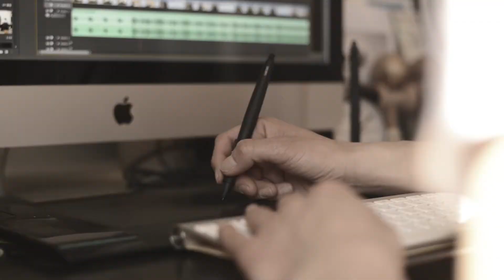SAGLiFE FAMiLY 3104STYLE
SAGLiFE

◆Brand Concept
“Necessary functions ideally located “　必要な機能を必然の場所に

◆SAGLiFE Family
Teppei "NASTY" Iwabuchi (fixed bike)
Keiji "TAMAO" Nakamura (bmx)
RiO Yamamoto (photographer)
3104STYLE (videographer)
MHAK as Masahiro Akutagawa (artist)
yoshi47 (artist)
YU SUDA (artist)

◆Team Support
Autum bicycles Japan Team (bmx)